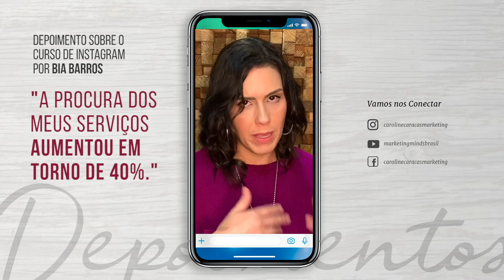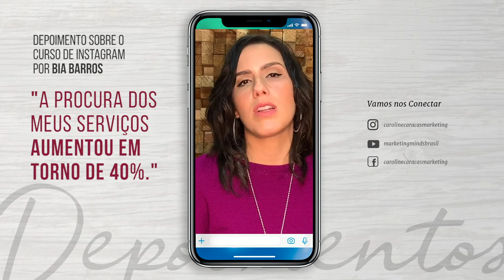Depoimento sobre o Curso de Instagram por Bia Barros.